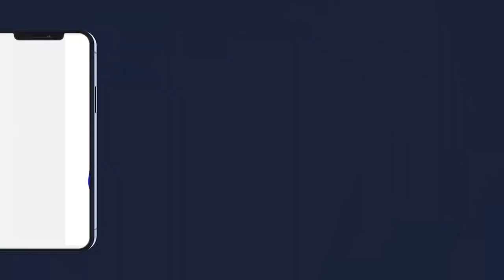N8 HADJ MAKA 2023 MANASSIK AL HAJJ LES RITES DU HAJJ AK SEYDINA ISSA DIOP EPISODE 8